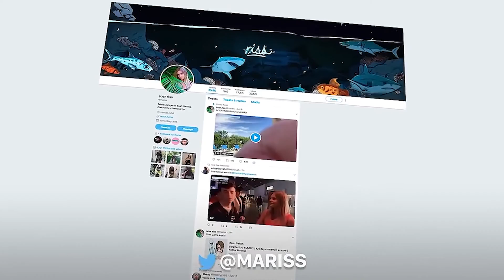WHEN GIRLS PLAY PHASMOPHOBIA... (Funny) - Stream Highlights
I really hope you guys are liking the videos. Been having a lot of fun playing Phasmophobia with my friends, but hate getting scared at the same time... Enjoy some of the funny moments and highlights of the past weeks of phasmophobia from my streams! I nearly peed my pants...